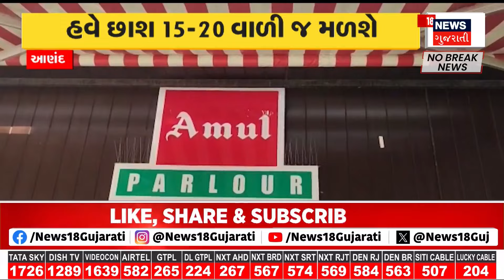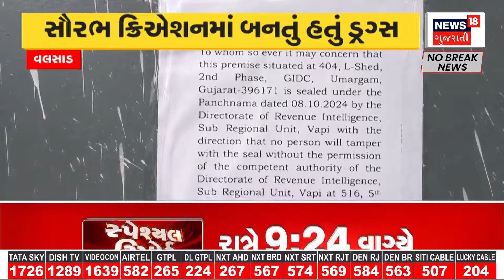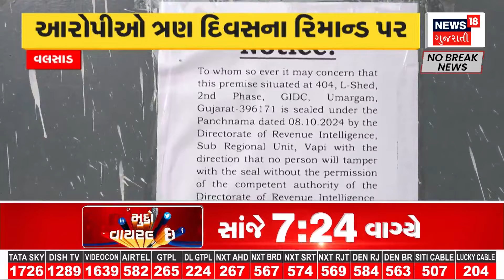Gujarat News : અમૂલે છાશનું 10 રૂપિયાનું પાઉચ બંધ કર્યું, હવે છાશ માટે 15 ખર્ચવા પડશે | Buttermilk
Buttermilk is called the nectar of Gujaratis. A Gujarati meal is incomplete without buttermilk. Amul then made major changes in the buttermilk pouches, changing the price and quantity of the buttermilk pouches.

છાશ ગુજરાતીઓનું અમૃત કહેવાય છે. ગુજરાતીઓનું ભોજન છાશ વગર અધૂરું છે. ત્યારે અમૂલે છાશના પાઉચમાં મોટા ફેરફાર કર્યા છે, છાશના પાઉચની કિંમત અને ક્વોન્ટીટીમાં ફેરફાર કર્યો છે. n18oc_gujarat